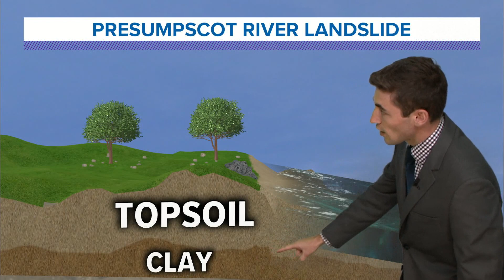How the Westbrook landslide could've happened